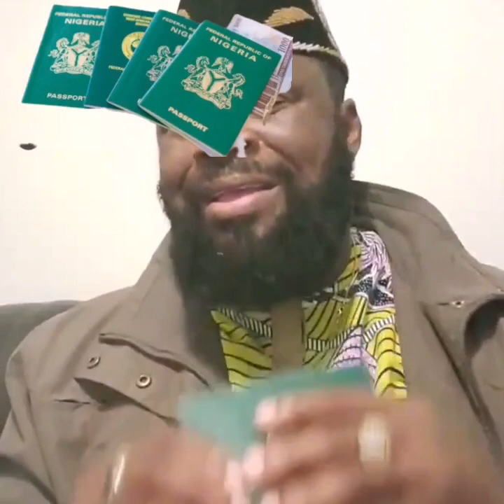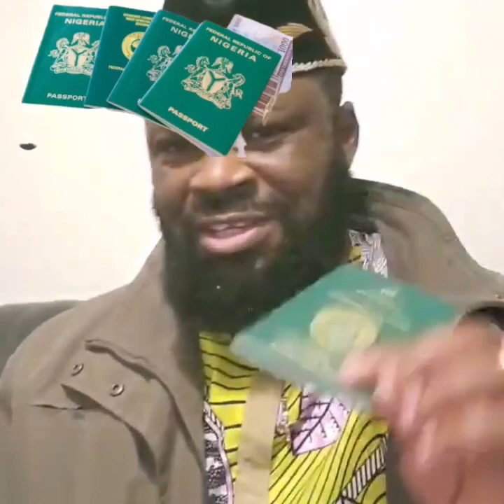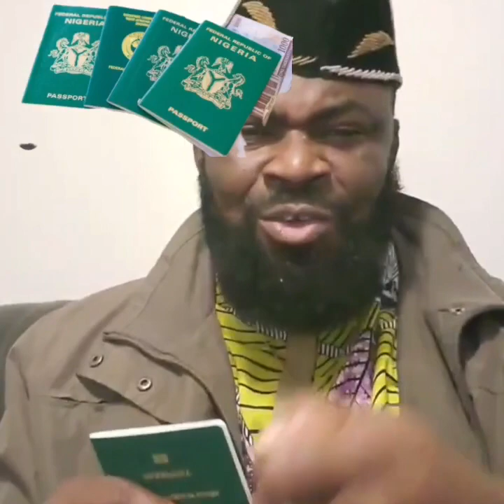THE KIND OF STRESS NIGERIANS ARE GOING THROUGH IN THE PROCESS OF RENEWING PASSPORT IN..